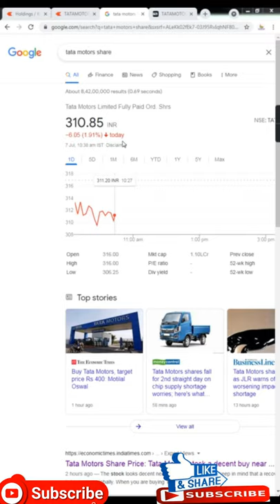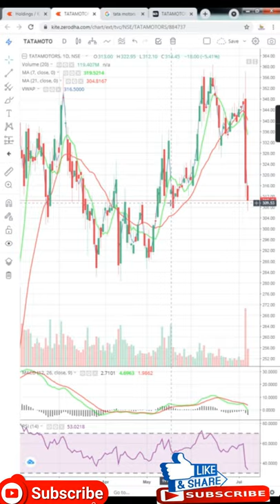Short Trem Tata Motor Target || Latest Target Tata Motor || Buy Tata Motor || Buy On Dips Stock